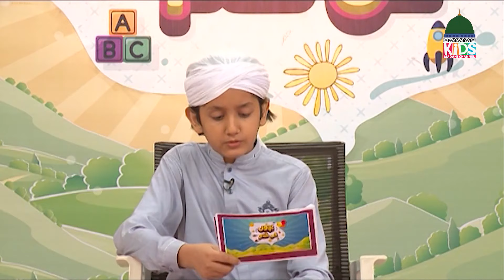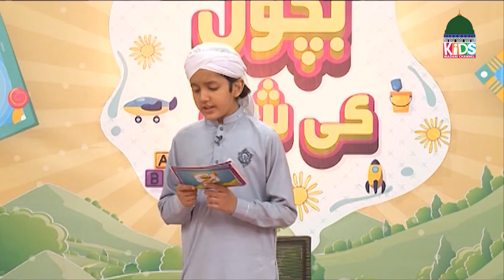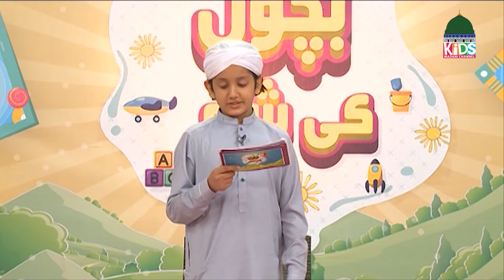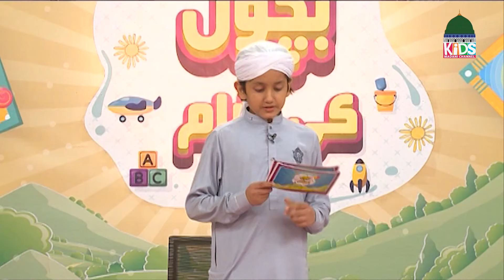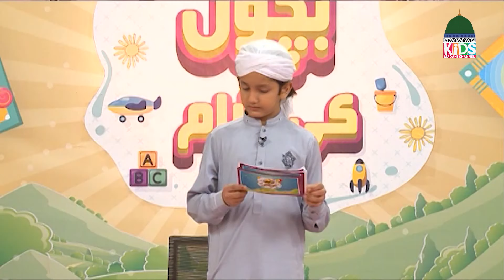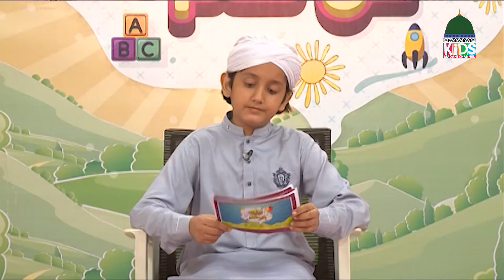Bachon Ki Sham Episode 429 – Kids Evening Show– Kids Madani Channel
💞 Interesting segments in this show:
 - Dilchasp Kahani
 - Art & Craftsa
 - Anokhi Jagah
 - Tazkirat Ul Anbiya
 - Aik Paigham